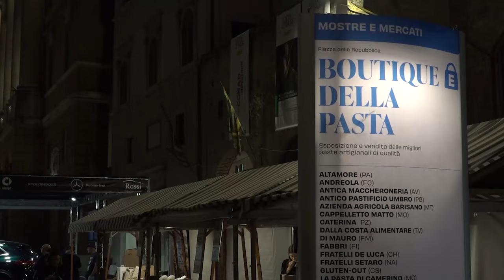A Foligno "I Primi d'Italia". In vetrina le eccellenze agroalimentari. Presente anche Menchetti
Il giro d'Italia attraverso i primi piatti più caratteristici dello stivale. In corso a Foligno la 25° edizione de “I Primi d’Italia”, kermesse gastronomica organizzata da EPTA Confcommercio Umbria.
Con questa manifestazione tutto il centro storico folignate promuove a 360 gradi la cultura del primo piatto in tavola. Oltre che per degustazioni, lezioni di cucina, dimostrazioni di grandi chef e momenti di spettacolo e di intrattenimento, riflettori accesi anche per le produzioni alimentari di qualità e in tutte le vie e le piazze di Foligno.
Disseminate per la città tante mostre-mercato che mettono in evidenza così anche i prodotti agroalimentari indispensabili per la creazione di un gustoso primo. Il percorso del gusto parte da Piazza della Repubblica con la Boutique della Pasta, qui anche un marchio aretino, Menchetti, con la pasta prodotta con il grano bio Senatore Cappelli.
E ancora l'angolo del Mercato di Confagricoltura, l'Atelier del Gusto e la sezione Street Food.
Il percorso termina con il villaggio delle tipicità che celebra i prodotti del settore artigianale artistico di qualità ed agroalimentare.